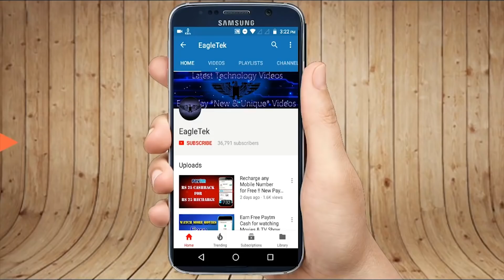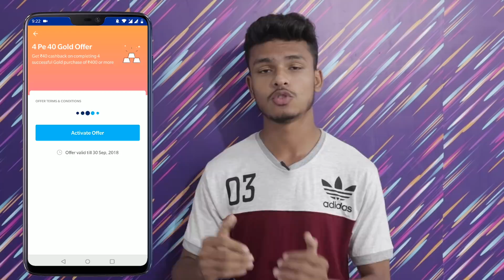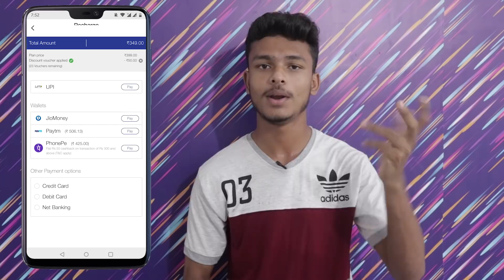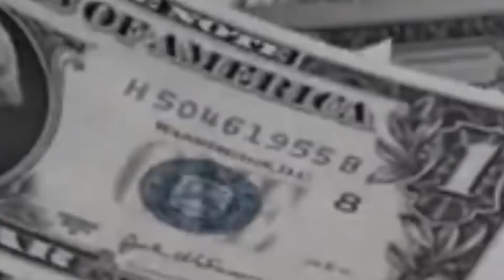Paytm New Offers, Amazon Offers, Jio-Phonepe Offers, Freecharge Promocodes, E-wallet Offers 2018 !!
My Favorite Paytm Cash Earning App ( Sign Up Rs.15 & Refer Rs.20.. Instant Payment ) ( log in with Facebook Must )